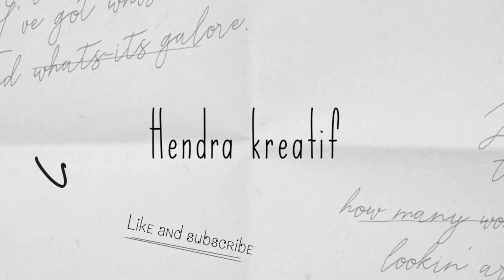Lebaran Keluarga Hendra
hallo teman-teman kali ini saya dan keluarga sedang lebaran di kampung halaman
video ini saya buat untuk mendokumentasikan kegiatan saya dan keluarga pada hari raya idul fitri
malam takbiran kami melakukan doa bersama keluarga
paginya habis sholat ied
kumpul keluarga besar di rumah orangtua saya
hari ke dua lebaran keliling ke rumah saudara
hari ke tiga ke makam kakek nenek saya